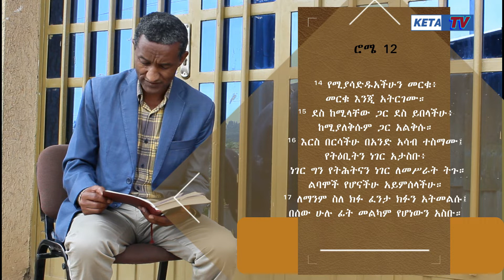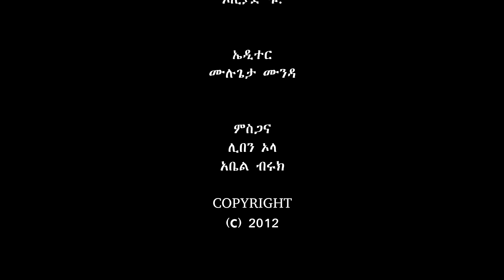በተስፋ ደስ ይበላችሁ በመጋቢ ፍርድአወቅ አበበ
This is our official youtube channel for Keta TV.